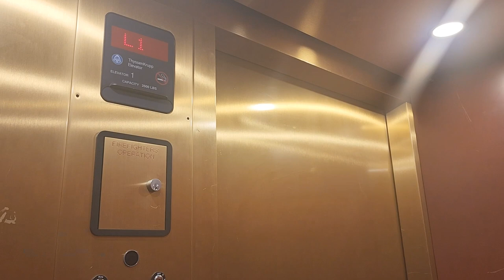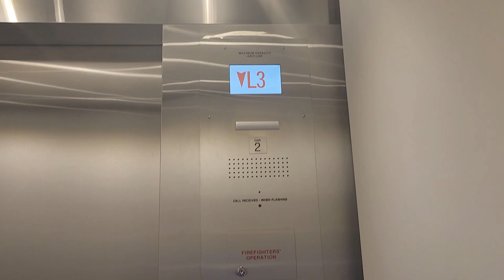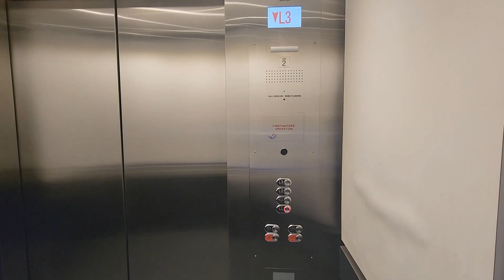Freehold/Manalapan + Short Hills Lift Adventure: July 2022